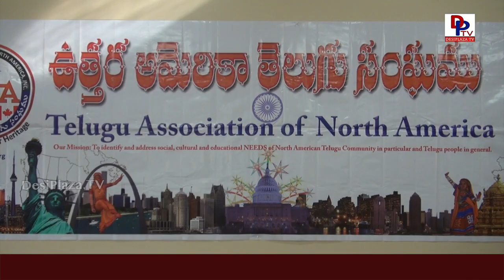Visuals and Organisers Media Bytes from TANA Youth Chess Competitions in Irving,TX || DesiplazaTV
Telugu Association of North America conducted Youth Chess Competitions at Wonderland Montessori Academy, Irving, TX on Apr 22nd, 2018.

Around 75 children participated in the competitions and Telugu Association of North America (TANA) encourages the children by conducting various sports competitions and distributing prizes for the winners.